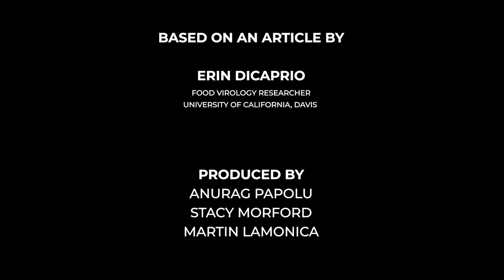How to buy groceries safely amid the pandemic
Food virologist Erin DiCaprio at University of California, Davis explains the do’s and don’ts of grocery shopping during the coronavirus pandemic.